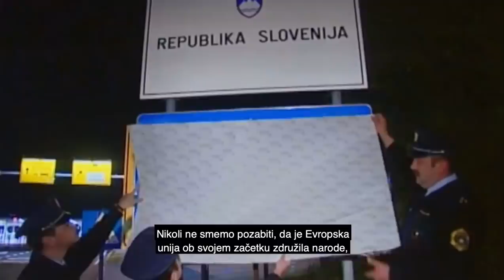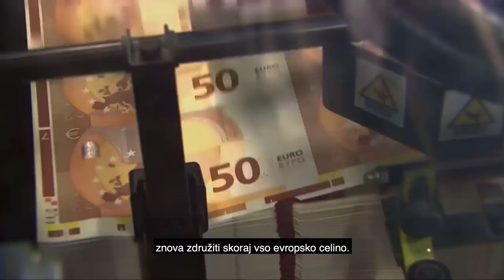Mitja Okorn - Zdravljica | Promocijski film predsedovanja Slovenije Svetu EU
Zdravljica s svojim brezčasnim sporočilom je bila navdih mednarodno uveljavljenemu slovenskemu režiserju Mitji Okornu, ki mu je bila zaupana priprava promocijskega filma slovenskega predsedovanja Svetu EU. Avtor je v filmu z izbranimi arhivskimi posnetki predstavil temeljno idejo evropskega povezovanja, to je življenje v miru, ali kot je spesnil dr. France Prešeren: ne vrag, le sosed bo mejak.

Promocijski film nam ob besedilu Zdravljice predstavlja temeljne evropske vrednote, ki smo jim zavezani tudi v samostojni Sloveniji. Istim vrednotam bomo zavezani tudi kot članica EU, ki s prvim julijem že drugič prevzema predsedovanje Svetu EU.

Tako je glavna prioriteta slovenskega predsedovanja, da skupaj z vsemi državami članicami okrepimo odpornost evropske povezave na krize in prihodnje izzive. Krize in izzivi, s katerimi se je EU soočila do danes so izpostavljeni tudi v promocijskemu filmu: od povojne obnove, začetkov povezovanja najprej zahodne celine in nato vzhodne Evrope, do finančne krize, množičnih imigracij, Brexita in pandemije. Vztrajanje pri sodelovanju, kljub omenjenim težkim obdobjem, potrjuje veličastnost in širino evropske ideje, ki pomembno vpliva na vsakdanje življenje prebivalcev Evropske unije in širše. Zato je sporočilo promocijskega filma, da smo veliko dosegli, a nič ni samoumevno. Tudi v prihodnje si moramo aktivno prizadevati za ohranjanje temeljnih vrednot in vztrajati pri mirnem reševanju prihodnjih izzivov.

Glasbeno izvedbo Zdravljice je priredil poljski skladatelj Lukasz Targosz, ki je z Okornom že večkrat sodeloval in je mednarodno priznan avtor predvsem na področju filmske glasbe. V videu Zdravljico izvaja slovenski a capella zbor Perpetuum Jazzile.

Vir: Urad Vlade Republike Slovenije za komuniciranje